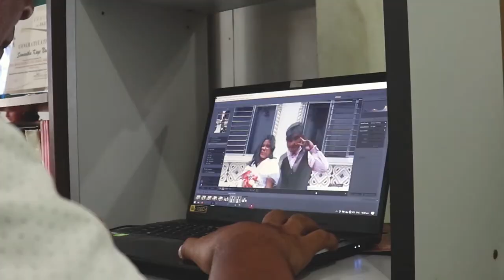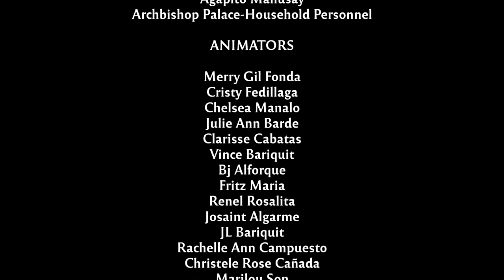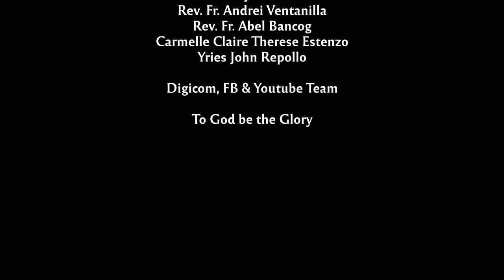500 Years of Christianity in the Philippines | OFFICIAL MUSIC VIDEO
As we Celebrate the Good Shepherd Sunday, The Roman Catholic Archdiocese of Cebu presents the Official Music Video for the 500 Years of Christianity of the Philippines